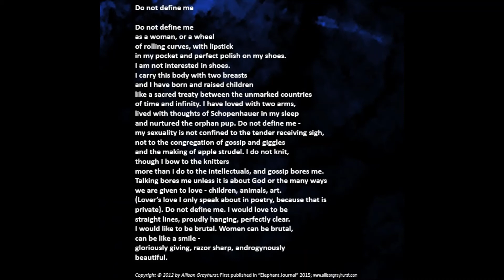Do not define me - by Allison Grayhurst